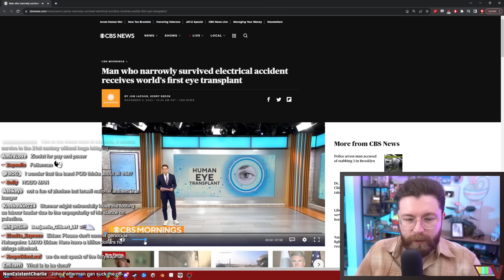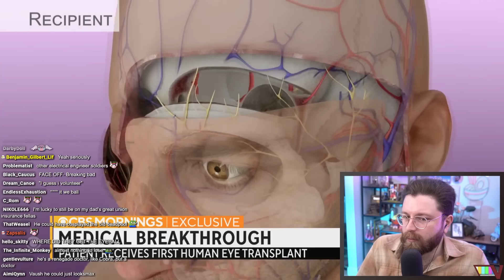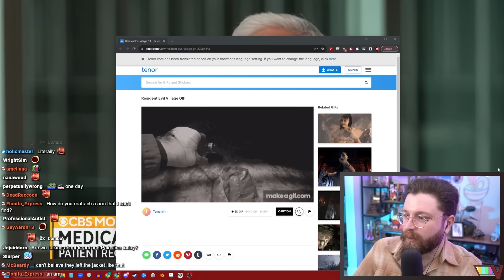Your Eyes Can Be Replaced Now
🌟 Other Socials 🌟